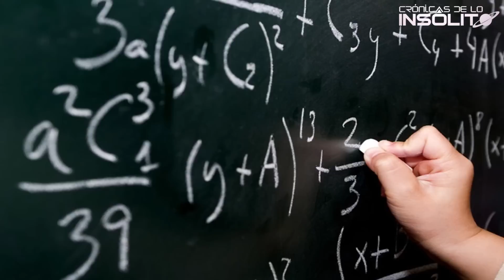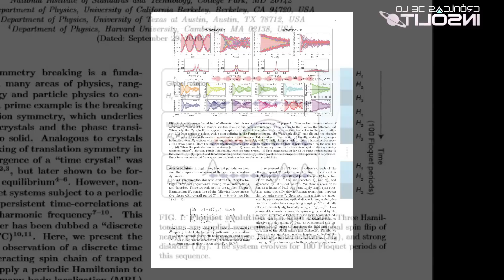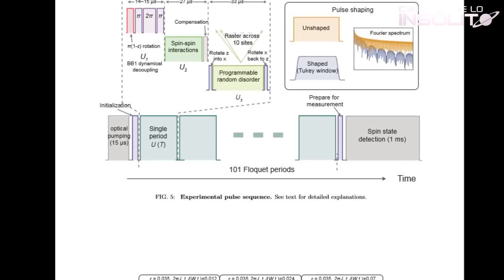LOS CRISTALES DEL TIEMPO. Un descubrimiento hacia la nueva era de la fÍsica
El universo en el que vivimos no deja de sorprendernos, y cuanto más sabe la ciencia sobre la materia que la compone, mas ilusorio y fantástico parece. Recientes estudios han descubierto una nueva fase de la materia, a la cual han llamado "los cristales del tiempo". Hasta hace no mucho, una idea puramente especulativa, pero a la par necesaria para dar sentido al funcionamiento de nuestro mundo. Estructuras atómicas que no solo se repiten en el espacio, sino que también se hacen eco en el eterno e imparable transcurrir del tiempo.

CRÉDITOS

Animación cuántica de fondos diseñados digitalmente creados por "Amitai Angor AA VFX"